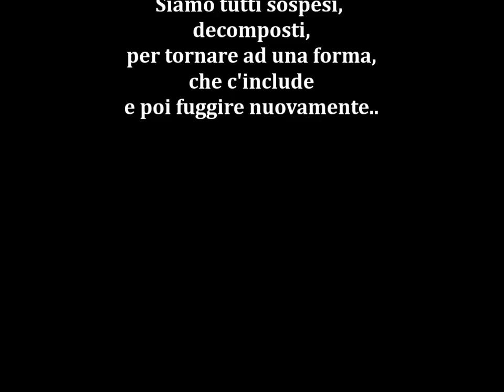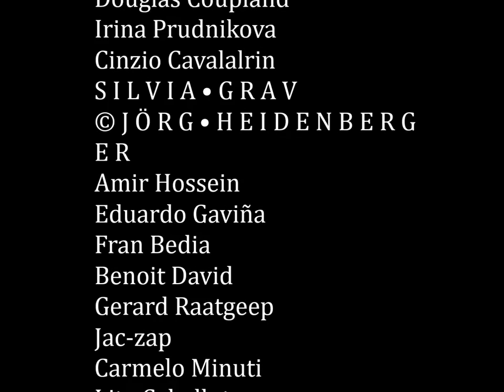An artwalk in the wild side (2) Video-Concept by Luciano Parisi Roma 2016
Suspended"

Siamo tutti sospesi,
 decomposti,
 per tornare ad una forma,
 che c'include
 e poi fuggire nuovamente..

An artwalk in the wild side
dai diari di F.B.
di : Alan Spazzali  N.Y.

Artisti Narrati:

Dustin Farnsworth
Sally Hewett
GARETH PUGH
Igor Sergeev.
David Lynch
Edgardo Cantoni
volt-krueger Photography
Erwin Olaf
Viki Olner
Stephen R Mingle/Gonzo®
Neo Smith
Damien hirst
David Mach
Peter Jansen
Dan Lam
Hui Chi Lee
Low Ress
Jaya Su Su
Lichtreich ™®
WU XUELIAN
Kavan Cardoza
Pedro Covo
Vlada Ristic
rupert Bathurst
Alan Spazzali
Kinki Texas
Otto Magus
Marine Lupercale
Sylvestre Anasse
Kat Ostrow
John Seven
francisco hurtz
Alexander Tkachev
Lynn Skordal
Jason White
antu fev
Marine Lupercale
lorenka campos
Kristjan Torr
Syl Anasse
Tiery B.
Gregory Deglas
Joseba Eskubi
Douglas Coupland
Irina Prudnikova
Cinzio Cavalalrin
S I L V I A • G R A V
© J Ö R G • H E I D E N B E R G E R
Amir Hossein
Eduardo Gaviña
Fran Bedia
Benoit David
Gerard Raatgeep
Jac-zap
Carmelo Minuti
Lita Cabellut
Claudio Rosso
Jack Barnosky
Ierdnall
Lynn Skordal
Lyle Carbajal
Aleck Chekin
Marcello Fischer
Micha Lipka
Riopel
Victoria Lo
Luca Piero
ВОИНОВ ВАДИМ.
Herbert Zangs.
Salvatore Scarpitta .
ЩЕПИНА ЕКАТЕРИНА.
Belënok Peter.
Tselkov Oleg.
Tapas Roy
Mami Kawasaki
Alberto Burri
Ciro Palladino
Joel peter witkin
Rino Rossi
Kavan Cardoza
Desperate John
Rupert Bathurst
Shelley Ann Hughes
Trëz Art Official
edoυαrd lαвroѕѕe
Nick Makarevitch.
Werner Krause.
Gianni Moretti.
РОЙТЕР АНДРЕЙ.
Paul Feiler.
Виктор Грязнов.
Rüdiger Philipp
Aleck Chekini.
Macsime Simon